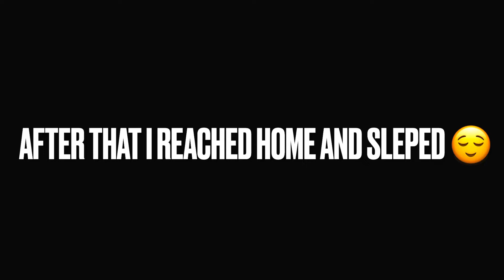Achanak ghar ke lia nikal gye 😍|| Vlog #99 || Sourav Sharma Vlogs